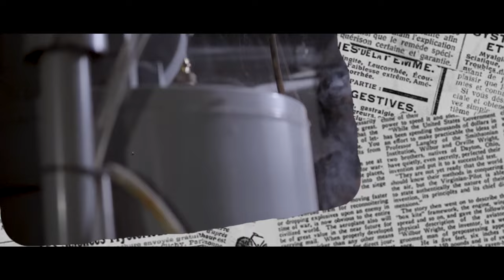Money$quad Man-Rat facts (official video)@sleazyworld_go Remix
unreleased Diss tract #2022